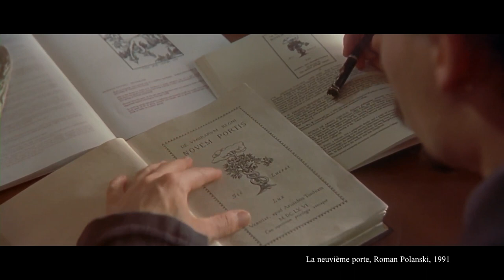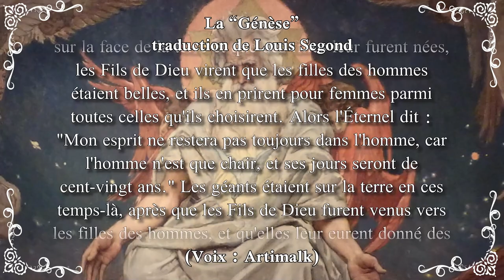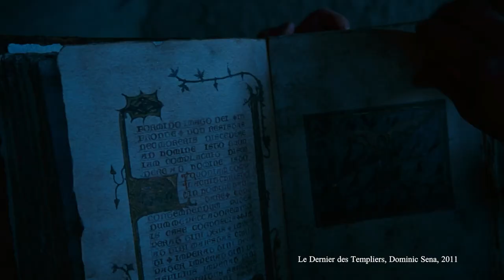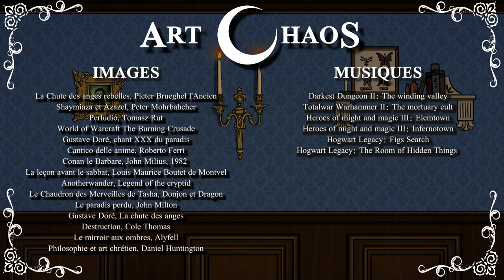Histoire: Les Néphilims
«Les géants étaient sur la terre en ces temps-là...»
"La Genèse"

Les Néphilim... Dans l'univers de la Magie, peu de mots sont à ce point des supports à fantasmes. Sans doute est-il grand temps de jeter quelque lumière (obscure, bien évidemment...) sur ces Ombres venues du plus lointain passé et qui planent toujours sur les Arts Arcaniques. Amis de la Magie, nous vous convions à partir à la découverte de ce qu'ils furent et que, d'une certaine façon, ils continuent à être. Accompagnez-nous pour rencontrer ces êtres extraordinaires, infiniment exécrables selon la morale commune mais aussi irrésistiblement attirants.

Un grand merci à l'ami Kan pour sa participation au travail du texte de cet épisode et aux aux Amis Artimalk et Draca pour leur participation vocale.

Sources bibliographiques:
Christophe Colera, "Les Néphilim. Une lecture biblique de l'histoire des Géants";
Paul Huson, "Guide pratique des Sorciers, Sorcières et Couvents de Sorciers;
Pierre Jovanovic, "Le Livre des Secrets d'Enoch";
Mélusine Vaglio, "Néphilim. L'autre histoire du mal""La Bible".

Vous pouvez également soutenir la chaine

Art Chaos est aussi disponible en podcast